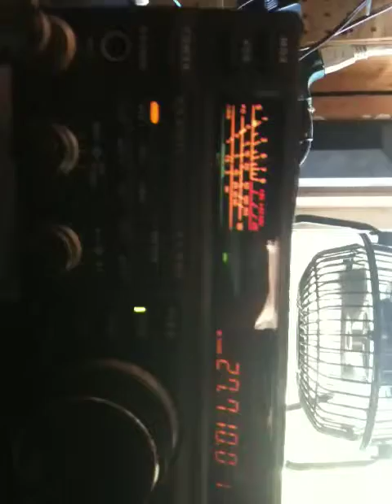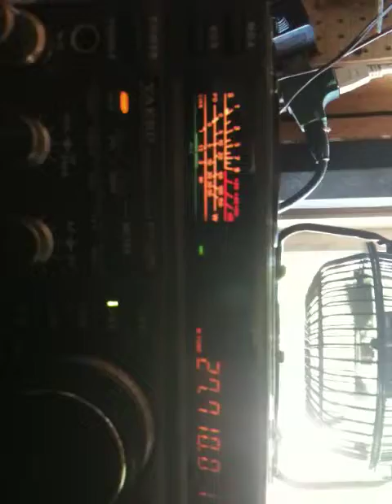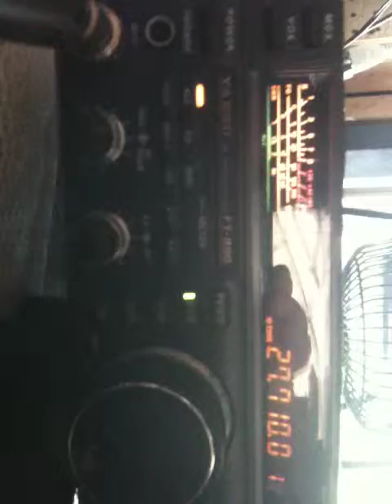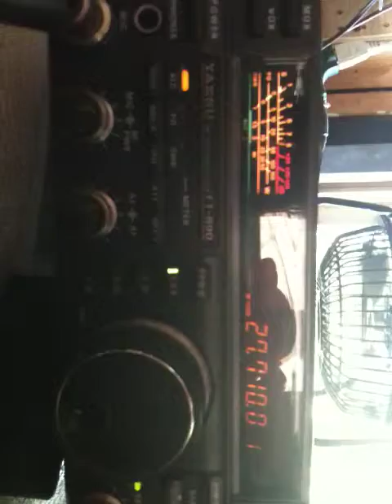14RC/18046R - new-one on 11M - 9th Year for Sebin